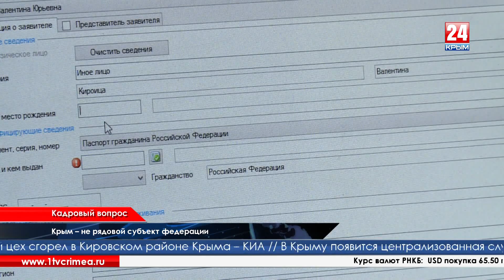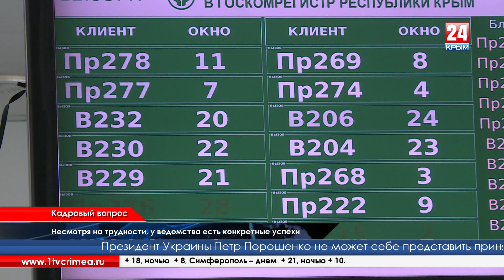Кадровый вопрос - главная проблема крымского Госкомрегистра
Сотрудники ежедневно принимают тысячи людей, задерживаются после рабочего дня, но удовлетворить потребности жителей полуострова в полной мере всё равно не удается. Люди жалуются, хотя часты случаи, когда и они не правы – приходят с вопросами, которыми комитет и вовсе не занимается.  Дело еще и в том, что отсутствие необходимого количества сотрудников угрожает реализации многомиллиардной федеральной целевой программы.